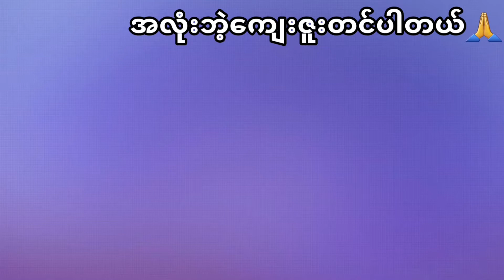ငါးခူ ခ်က္နည္း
ငါးခူ ဟင္းခ်က္နည္းပါ